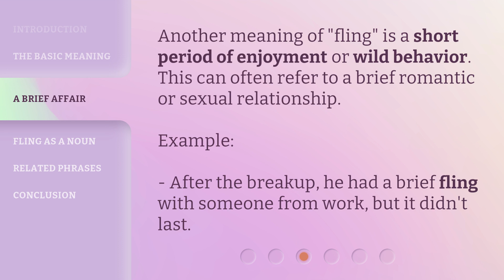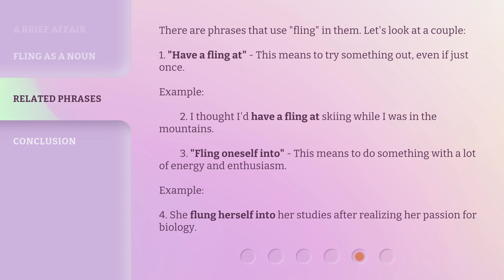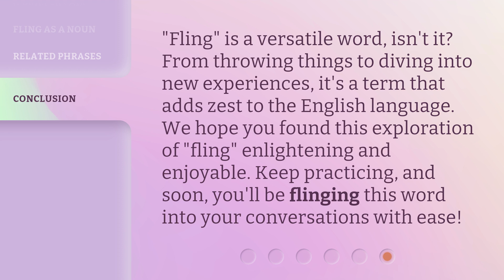Flinging Into the World of "Fling"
Flinging Into the World of 'Fling' • Discover the meaning and usage of the word 'fling' in this language enthusiast's guide. From throwing with force to short periods of enjoyment, explore the various contexts and related phrases. Let's fling ourselves into it!

00:00 • Introduction - Flinging Into the World of "Fling"
00:24 • The Basic Meaning
00:42 • A Brief Affair
01:02 • Fling as a Noun
01:28 • Related Phrases